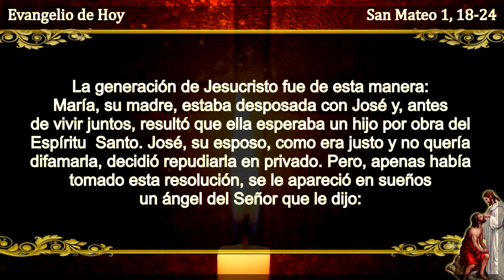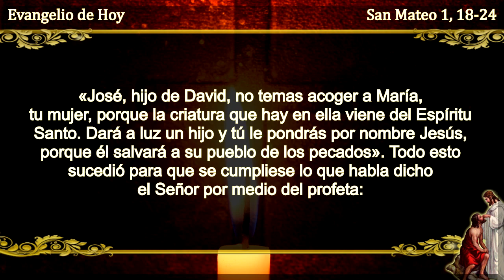EVANGELIO DE HOY VIERNES 18 DE DICIEMBRE DEL 2020 PALABRA DE DIOS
All the audiovisual material that appears in this or any of the videos in my channel is shown under the consent of the legitimate author or with a paid license.